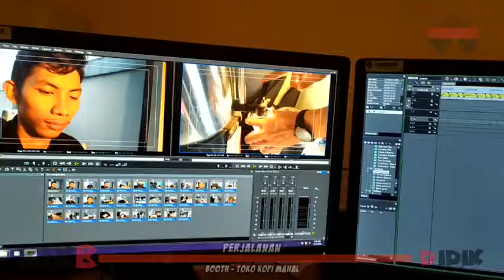[ DIDIK 741 ] BOOTH TEMPAT KOPI MAHAL - PERJALANAN - 1 MENIT